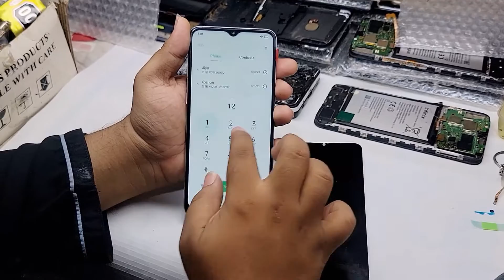how to replace Any Mobile Phone USB Type C charging Connector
Oppo Reno 3 Broken Screen Replacement How i change Oppo Reno 3 Display | Oppo reno 3 screen change
address
karachi Saddar Amma Tower
Shop LF 22 Mezanine floor
SM Mobile Rapairing Centre
Muhammad Zahid

Hi Friends, how are you i hope you all will be well and in this video I am going to show you how to replace Any Mobile Phone USB Type C charging Connecto or disassembld

Restoration DestAllPhoneFix